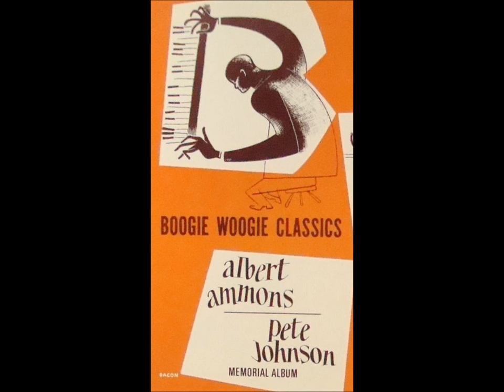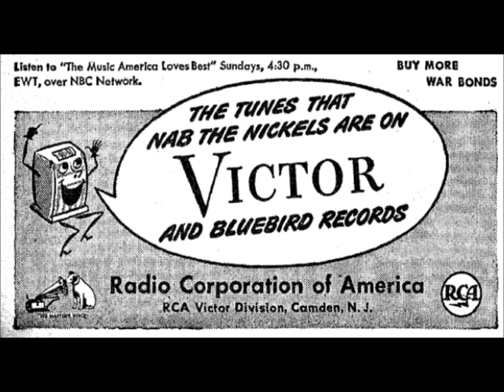Pete Johnson boogie woogie "Barrelhouse Breakdown" Blue Note 1939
"Barrelhouse Breakdown" by the Pete Johnson Blues Trio with piano, guitar, and bass, recorded in 1939 at Reeves Studio in NYC.